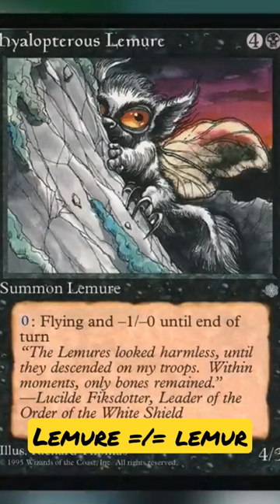MTG Lemures are not Lemurs